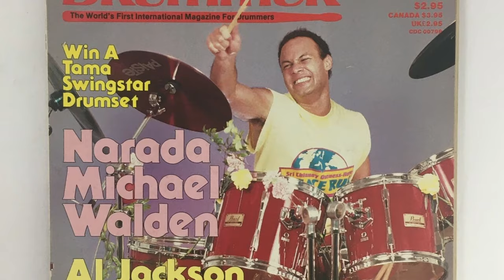ROBERT FRIPP/TONY LEVIN/NARADA MICHAEL WALDEN: ISOLATED DRUMS (& BASS) -- NY3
A driving track from Robert Fripp's 1979 "Exposure" album. Michael Walden''s fascinating signature drumming propels the song alongside Tony Levin's muscular bass playing. Walden's fill-ins, in particular, are a marvel of ever-surprising inventiveness grounded by superior technical prowess. This is how a musician plays the drums.

If you like what you see, please consider becoming a subscriber!